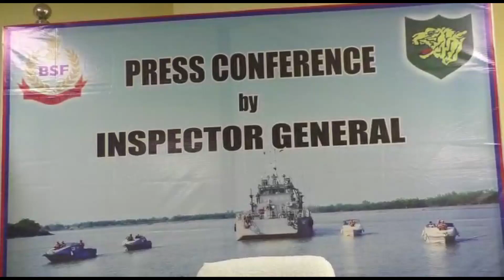সীমান্তে চোরাচালান বন্ধ করতে সক্ষম হয়েছে বাহিনী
সীমান্তে চোরাচালান বন্ধ করতে সক্ষম হয়েছে বাহিনী , জানালেন সীমান্তরক্ষী বাহিনীর দক্ষিণবঙ্গ ফ্রন্টিয়ারের আইজি অনুরাগ গর্গ।